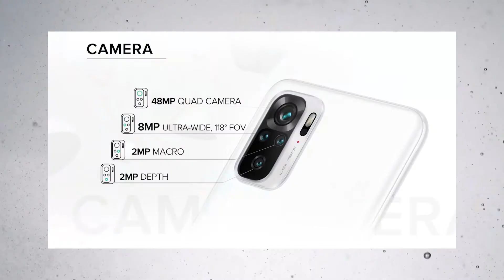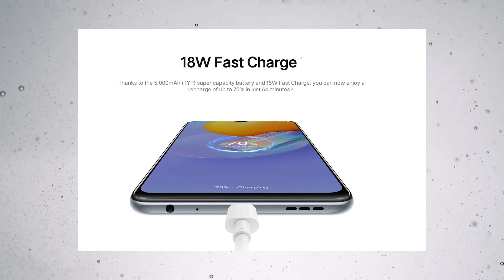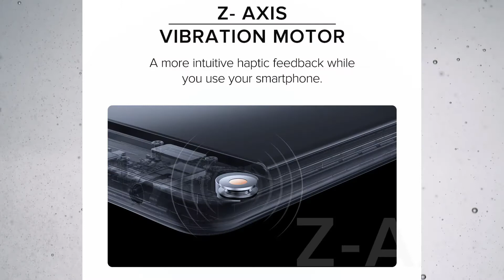Redmi Note 10 VS Vivo V31 | Full Comparison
Vivo V31

You can also search for 'The Android Guide'

03.Samsung M11
04.Samsung M21
05.Samsung M30s

1.Logitech G102 Prodigy
2.Lenovo Gaming Mouse - M200
3.Corsair CH-9301011
4.Redgear A-10 Gaming
5.Cosmic Byte Equinox Alpha

01.iBall Baton iB-WRD12EN
02.TP-LINK TL-WR940N
03.Mi Smart Router 4C
04.D-Link DIR-806
05.D-Link DIR-819 750 Mbps Router

01.Realme Buds
02.OnePlus Bullets Wireless Z
03.Mi Neckband Bluetooth Earphones
04.Infinity (JBL) Glide 120
05.boAt Rockerz 255 Sports